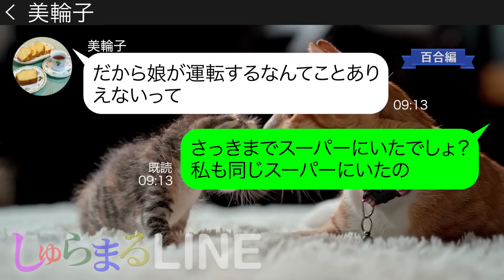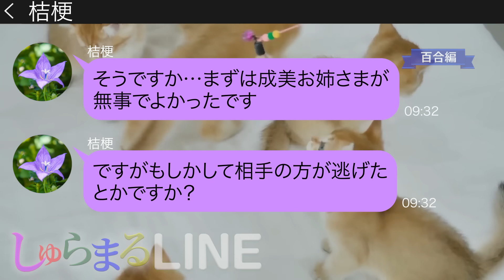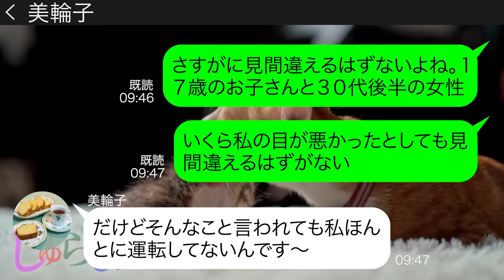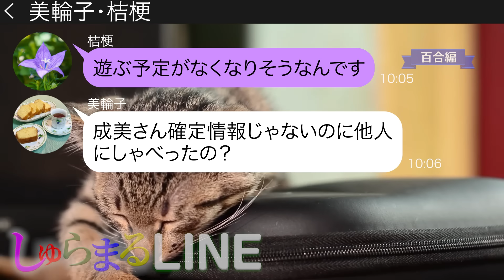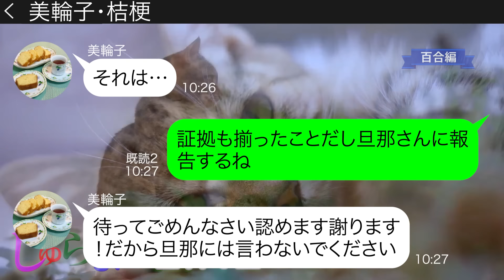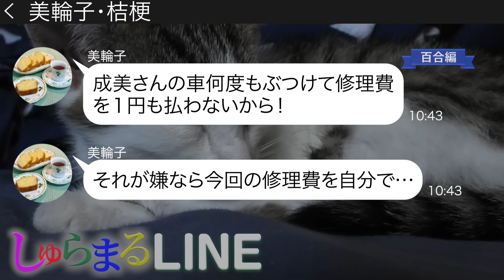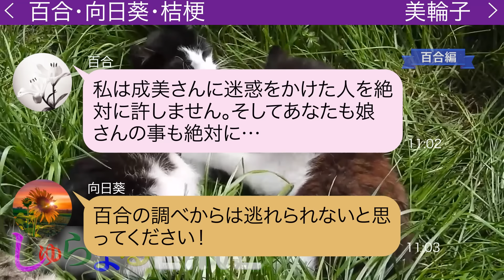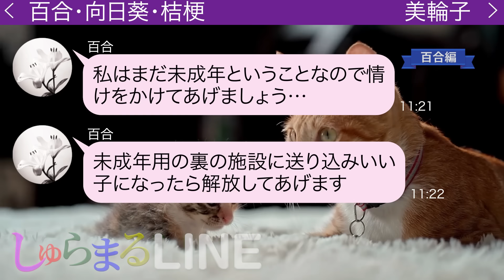無免許運転で車をぶつけ逃げた娘を庇うママ友に修理代を払えと言うと…【LINE】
今回は過去のメンバーシップ限定動画の再放送です。

●登場人物●
桔梗→成美と小さい頃から仲がいい
美輪子→成美のママ友